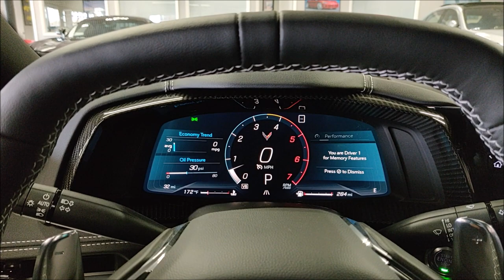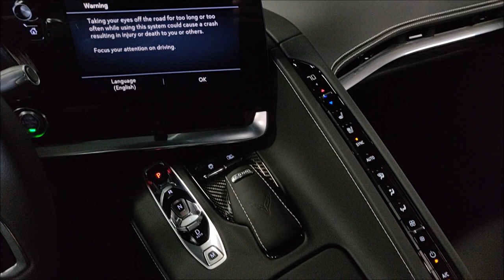2020 Corvette Stingray! 2LT & Z51 Package! 6.2L V8 495 HP! Loaded! Startup and Walk Around!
$20K+ in options! GT2 Bucket Seats! 2LT and Z51 Package! Only 32 Miles! 2020 Mid-Engine Corvette! Finished in Arctic White! Carbon Fiber Roof Panel! Like New! Powered by the new LT2 V8 Engine pumping out 495 HP! Equipped with an 8 Speed Automatic Transmission!  Loaded with Z51 Performance Package, Z51 Rear Spoiler, Z51 Suspension, 8" Infotainment HD Screen, Backup Camera, Carbon Fiber Interior Package, Engine Appearance Package, Bose Premium Sound System, LED Headlamps, Remote Start, Limited Slip Diff, Apple Carplay, Android Auto and much more! Still covered under the factory Chevrolet Bumper to Bumper Warranty! Comes with books, manuals, floor mats and 2 keys! 100% Carfax Certified with no stories or accidents! Qualifies for financing with approved credit! We accept trades and can arrange nationwide enclosed shipping. Buy Smart from Diamond Motorworks!